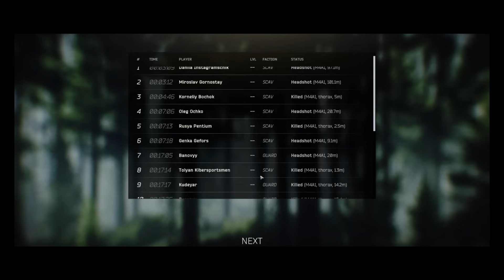ผู้เล่นทาคอฟต้องเคยรู้สึกแบบนี้ | Escape From Tarkov ไทย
🛡️ สเปคคอม และ อุปกรณ์ทั้งหมด

ผมจะพาทุกคนไปดูอีกมุมของบรรยากาศเกม Escape From Tarkov ครับ นั้นก็คือการแตกรัวๆ ซึ่งผู้เล่นใหม่ถ้าโดนแบบนี้ มีซึมกันไปตามๆกันแน่นอน โดยปกติผมอาจจะนำเสนอแต่เอาฮาจะเป็นส่วนใหญ่ แต่จริงๆแล้วจังหวะซึมก็มีเหมือนกัน ยิ่งช่วงนี้หนักหน่อย

เยอะสะจนอยากจะตัดมาให้ดูและนั้นก็คือจุดประสงค์ของคลิปนี้ เผื่อว่าจะมีผู้เล่นใหม่เพิ่งเริ่มเล่น แตกยับๆ จนเกิดอาการซึม แล้วมาเจอคลิปนี้ก็จะแบบ "โอ้ว ไอ้พวกนี้ก็ตายโง่ๆเหมือนกัน" นัน้ล่ะครับ คลิปนี้อาจจะช่วยบรรเทาให้กับผู้เล่นใหม่ได้บ้าง

🛡️ รวมคลิปเกี่ยวกับเกม Escape From Tarkov

🛡️ ท่านสามารถหาข้อมูลเกี่ยวกับเกม Escape From arkov Wiki ได้ที่ลิ้งนี้